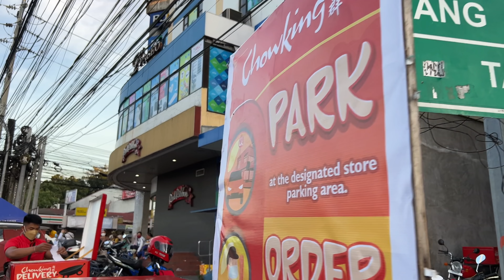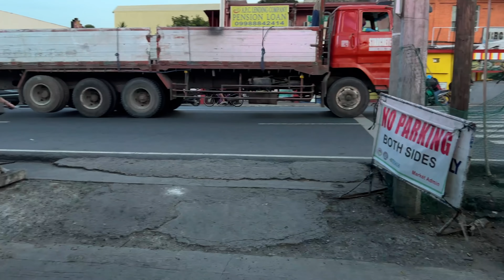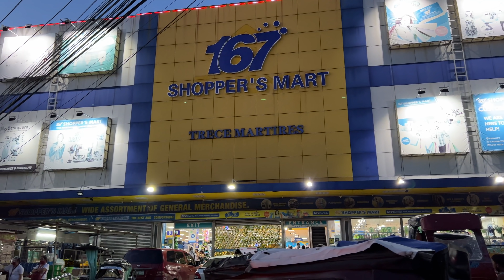The REAL HUSTLE in Trece Martires Cavite Philippines - Walking Tour [4K]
Take a quick walk with me around Trece Martires Cavite Philippines. This city was the Capital of the Cavite Province until it was transferred to Imus Cavite on June 11, 1977 by then President Ferdinand Marcos. Despite the capital's relocation, the city still hosts many offices of the provincial government. According to the 2020 census, it has a population of 210,503 people.

- Instagram, @kryptotrekker
- Twitter, @KTrekker

Bitcoin:
3JLd2iJ8e4EoPDZmYYAiYXYYJToiD8YxDz
Ethereum
0xd6526c10b7a8213041e94ebfa1f875be0e1d9c86